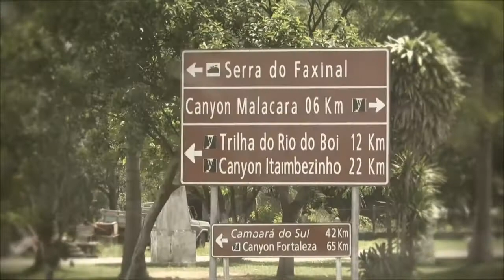Começo de uma nova aventura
Queríamos só nos conhecer, agora eu quero mais.

Trilha:
Cyané - Aves, Volar Así

Legenda para quem não ouve, mas se emociona!